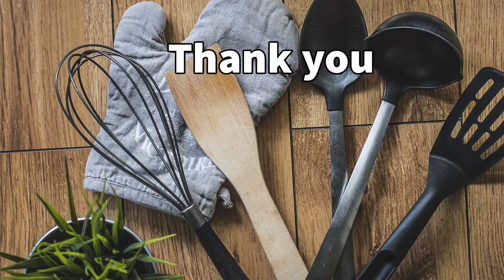Mongolian Beef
INGREDIENTS :
250 grms beef (flank steak)
2 tbsp vegetable oil
½ red onion cut into wedges
1 thumb size ginger finely chopped
2 cloves of garlic roughly chopped
Cornstarch slurry
2 stalks spring onion

MARINADE :
½ tbsp soy sauce
1 tsp shaoxing wine
¼ tsp baking soda
2 tsp cornstarch

SAUCE :
2 Tbsp soy sauce
¼ cup chicken stock
1 tbsp brown sugar
1 tbsp shaoxing wine